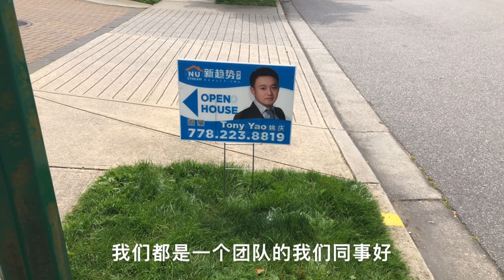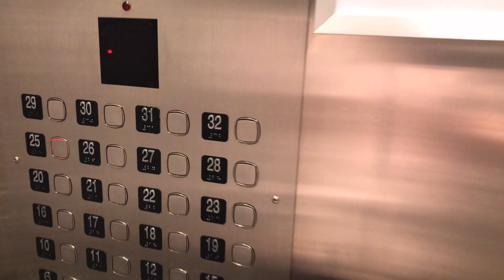温哥华房价 | 本拿比公寓楼25层美景2房2卫开价$59万9！Vancouver house tour | Burnaby Edmonds neighbourhood 2 bedroom condo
温哥华房价 | 本拿比公寓楼25层美景2房2卫开价$59万9 Vancouver house tour | Burnaby Edmonds neighbourhood 2 bedroom condo. This is a house tour video at 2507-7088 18th ave. Burnaby. This is a 2 bedroom + 2 bathroom apartment at 25th floor with a beautiful mountain view,  the building is 13 years old with own gym and parking. Listed for $599K only.